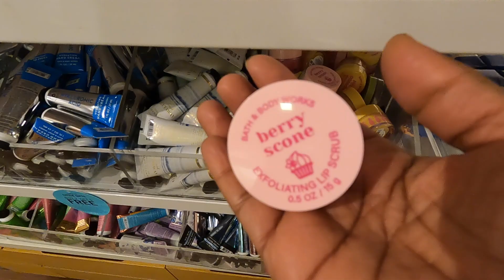Bath & Body Works Walk Through | $12 95 Candle Sale | HAUL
Kimble Rene
2200 N. Highway 67

Lamp Warmer

Replacement Bulbs

 2 in 1 warmer

 🎥  Camera
Mirrorless camera

DSLR camera

Action camera

💡Lights
Studio

Hot Shoe

2nd Channel Kimble Renee
🥂Adult Beverage 🥃

Send Me Mail:
Kimble Rene
2200 N. Highway 67